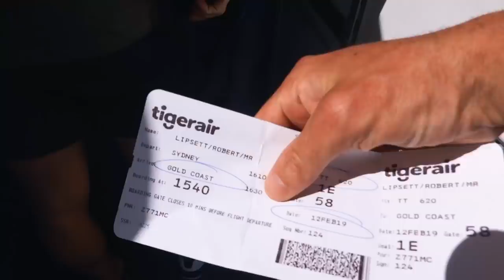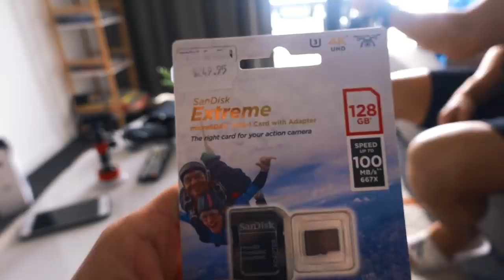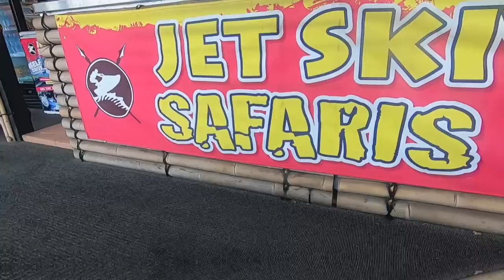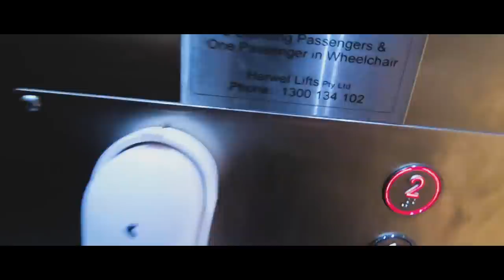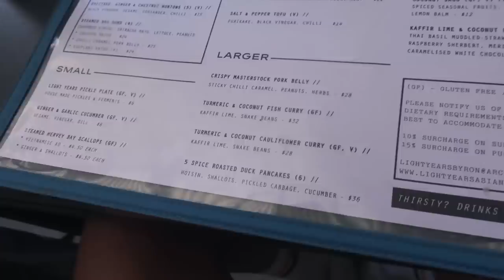Life On The Gold Coast | Australia Vlog